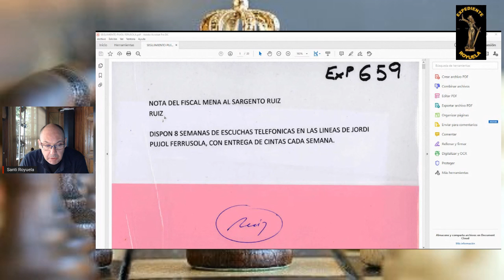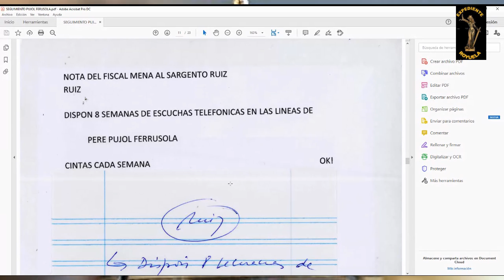Los hermanos Pujol Ferrusola fueron investigados por el fiscal Mena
El fiscal Mena Alvarez mandó investigar a la familia Pujol Ferrusola.